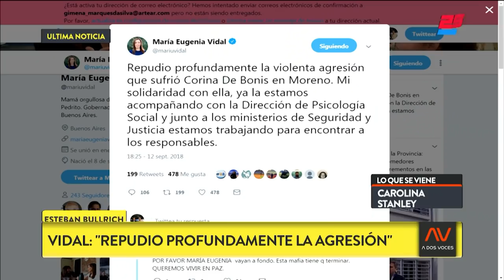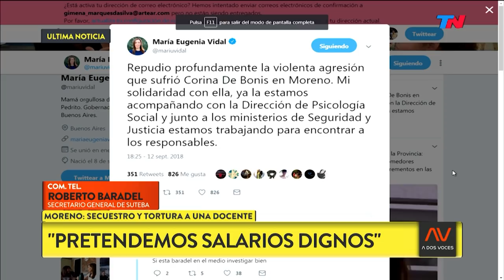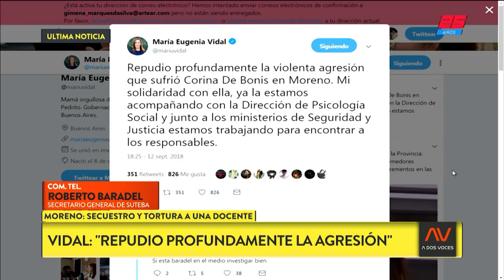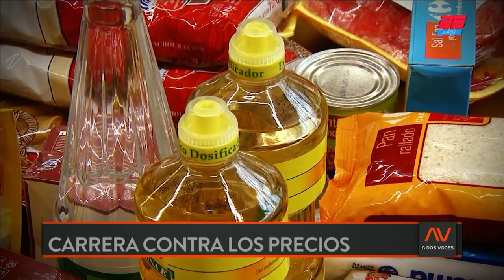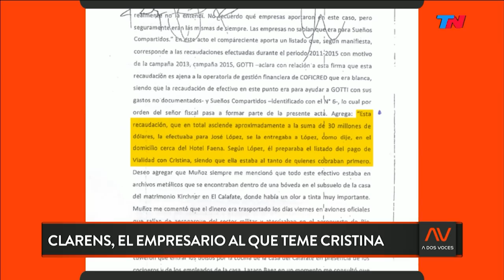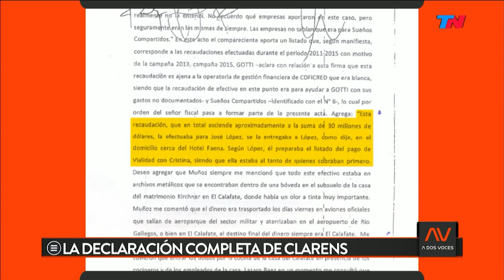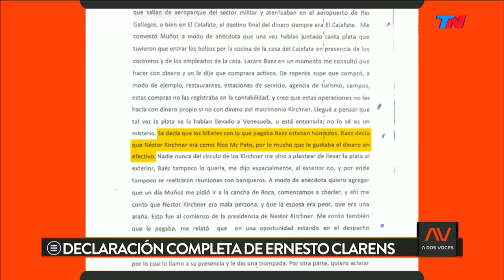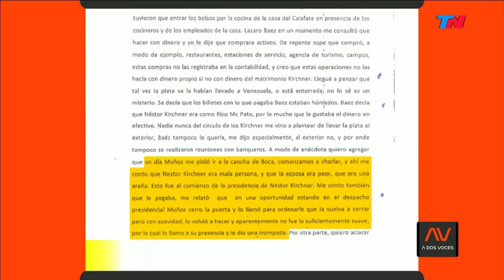Hugo Moyano y Carolina Stanley en A DOS VOCES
Programa de "A Dos Voces" emitido el Miércoles 12 de Septiembre de 2018.